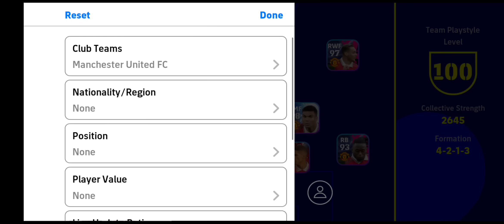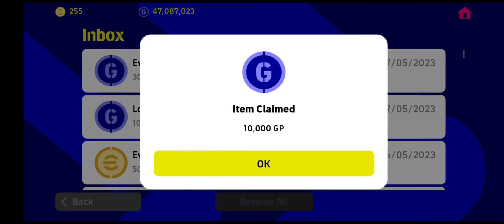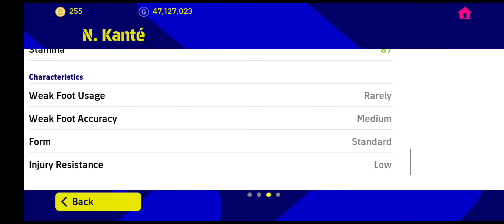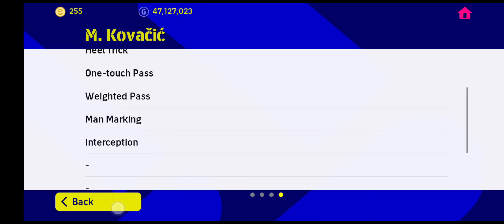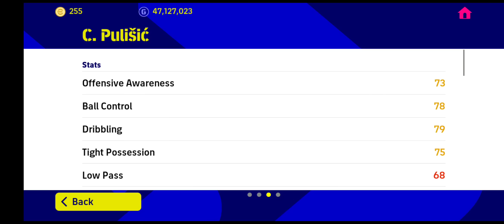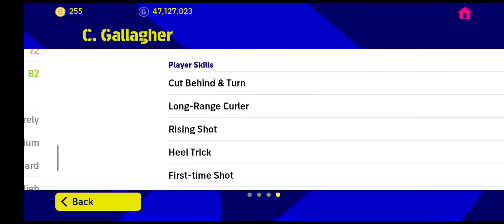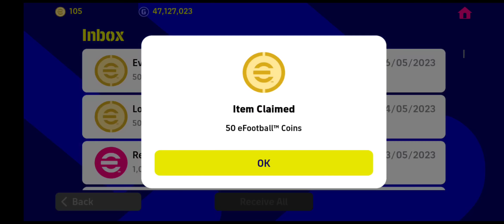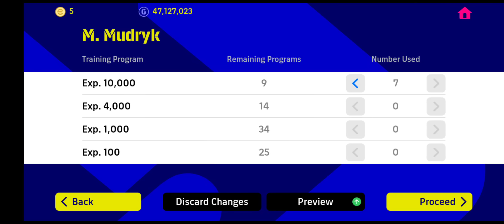DRAW CHELSEA PALING OP GUYS!!!😱🤯😍💙💥💥💥💯💯💯 KANTE “TEMBOK CHINA”!!! MUDRYK DRIBBLE SPEED KALAH NEYMAR!!